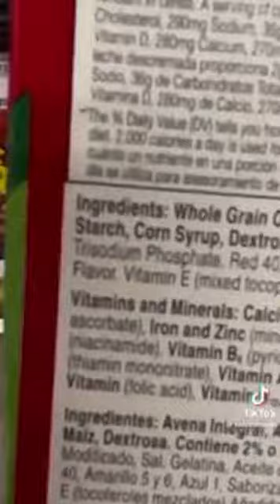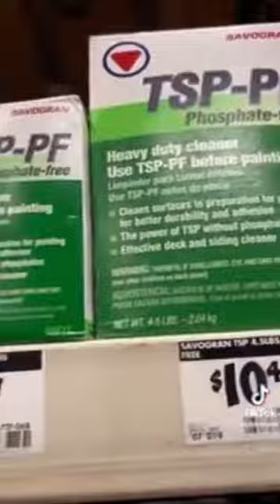Lucky Charms Ingredients At The Home Depot Paint Aisle